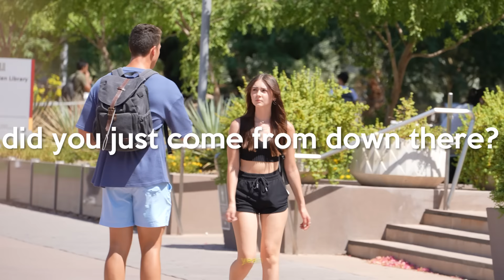Easiest Way To Pick Up ANY Girl!!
MY DRIP: